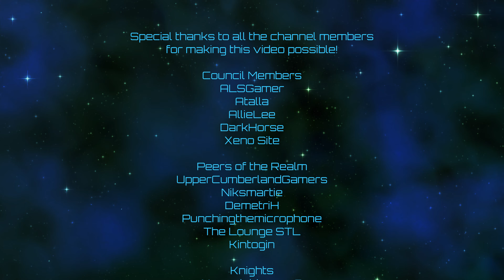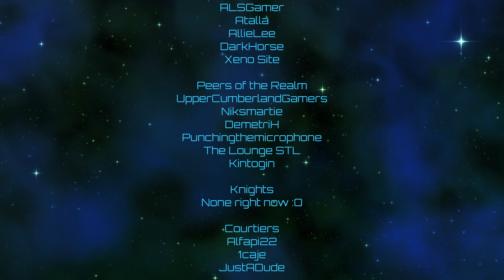Imperator: Rome | Judean Hegemony | Episode 01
Another megacampaign in progress!